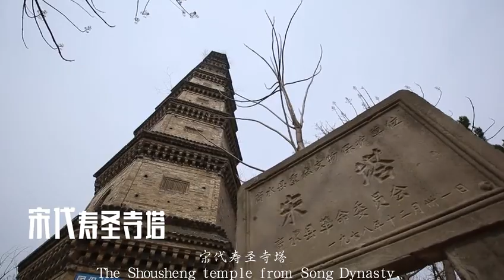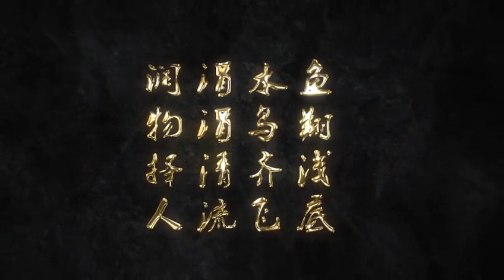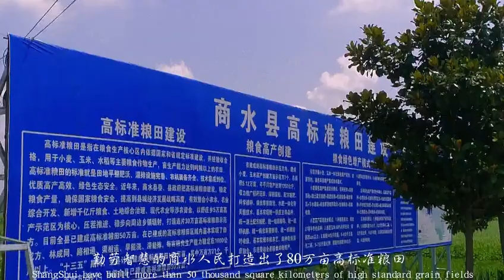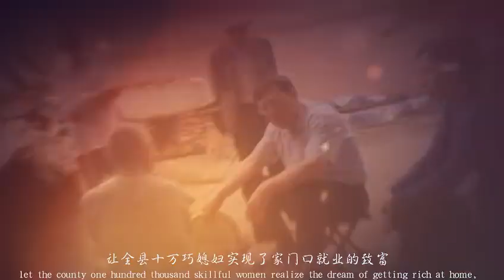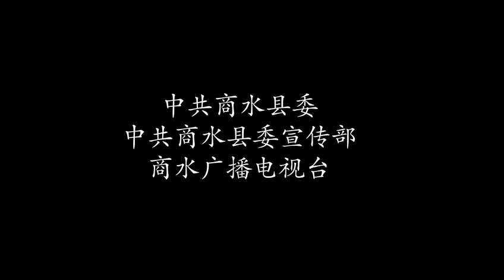Shangshui, Zhoukou, Henan, China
Shangshui County belongs to Zhoukou City, located in the southeast of Henan Province, southwest of Zhoukou City, west of Zhaoling District, south of Shangcai County, east of Xiangcheng City, north of Chuanghui District, northwest and northeast and Xihua, Huaiyang District across the Sha River.
Shangshui County is located in the new city street office connected to the Chuanhui District of Zhoukou City, with large and small 3 bus interchange. As of June 2020, Shangshui County has jurisdiction over 3 streets, 12 towns and 8 townships. With a total area of 1270 square kilometers and 1.39 million mu of arable land, the resident population of Shangshui County is 960,453 as of November 1, 2020 at 00:00 hours, according to the results of the seventh national census.
Shangshui County is located in the transition zone of alluvial floodplain with flat terrain, high in the northwest and low in the southeast, which is divided into 3 soil types: brown soil, tide soil and concreted black soil.
The main local specialties include Dengcheng Ye's pig's feet, Zhoujiakou beef, small mill sesame oil, climbing river double-yolk duck eggs, red tilth wine, Hao Gang pepper, Huji vermicelli, etc.
Tourist attractions include the ruins of Macun, the ruins of Zhanghuatai, Baita Temple Berlin, Dengcheng Ye's Manor, Hao Gang Shousheng Temple Pagoda, Shu Zhuang Chen Sheng's hometown, Fusu's tomb, Xu Village Han Dynasty Baiguo Tree, Dawu Yuan Dynasty Baiguo Tree, Baishi Cao Qiusheng's tomb, White Heron Forest Park, Shahe Beach Playground, 100-mile Fen River Gallery, etc. On May 9, 2019, by the provincial special assessment and inspection, it reached the standard of poverty removal and officially withdrew from the poverty-stricken county Sequence.